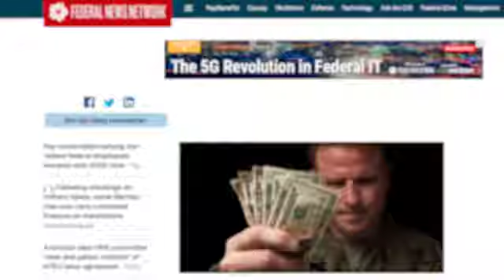Zero Trust in the Era of Endpoints